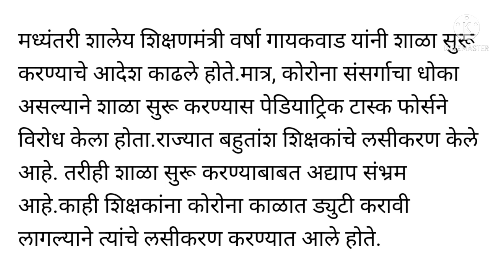राज्यातील शिक्षकांसाठी अतिशय मोठा निर्णय/केंद्राने दिले तातडीचे आदेश/5 सप्टेंबर पूर्वी हे काम करा